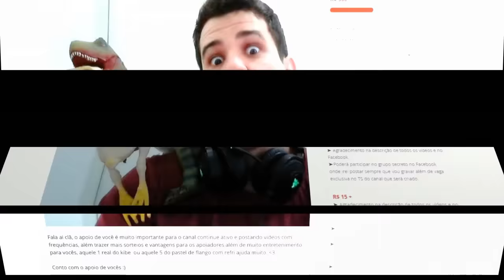Point Blank: MACRIAN MODE WITH P90 12!